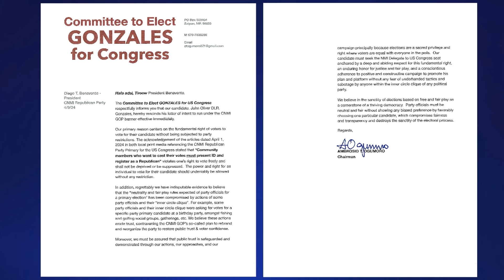CNMI GOP endorses King-Hinds after Gonzales withdraws from primary, runs as Independent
Over in the CNMI, the Republican Party has canceled its primary this Saturday and endorsed Kimberlyn King-Hinds for CNMI delegate. It comes after candidate John Gonzales dropped out of the GOP race to launch an independent campaign after questioning the primary process. Regional Correspondent Thomas Manglona reports.